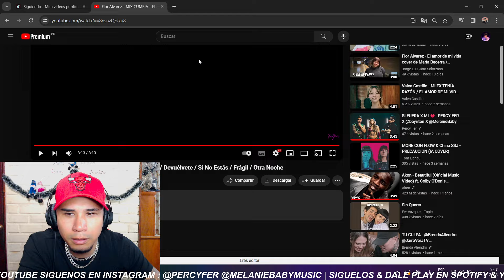Flor Alvarez - MIX CUMBIA -El Amor De Mi Vida /Devuélvete /Si No Estás / Frágil /Otra Noche|REACCIÓN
• CANAL DE REACCIONES PRINCIPAL